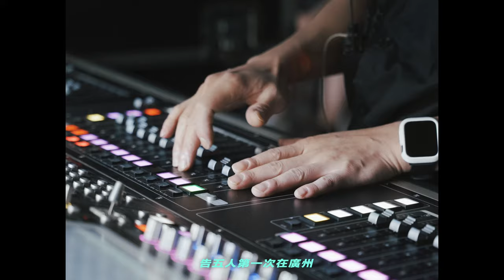告五人 Accusefive [ 宇宙的有趣 ] 廣州場 vlog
月光緩緩映照燈火霓虹

我們彼此照看著夜生活